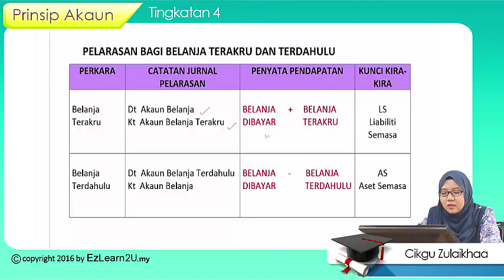F4 Prinsip Akaun Zulaikhaa 30s sample